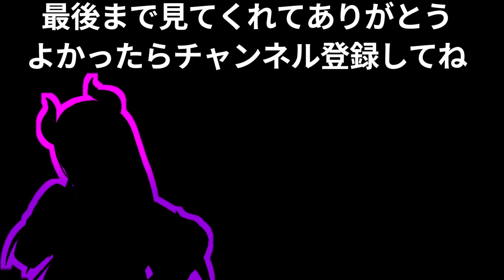【マリオパーティ】ミニゲームで噛み合わないこよりとクロヱを圧倒するころさんとマリン船長【ホロライブ/切り抜き】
噛み合わなさが面白い。

元動画
【マリオパーティ】海犬フレンズ であえての初代64マリオパーティ！【博衣こより/ホロライブ】

配信者
博衣こより